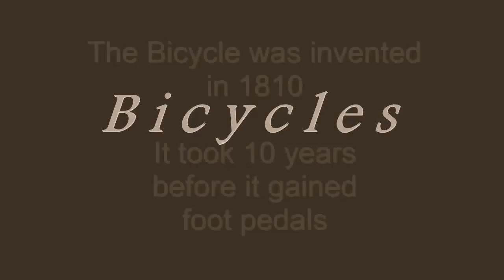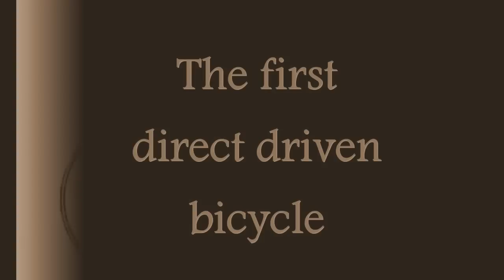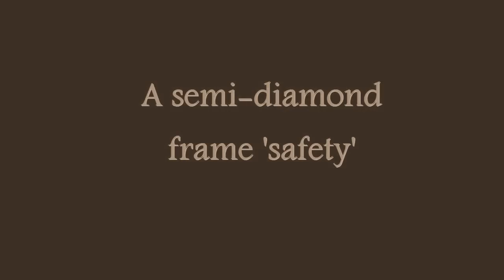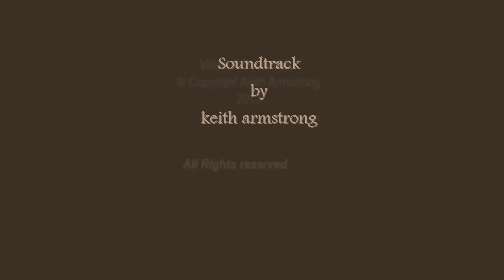Early 19th Century bicycles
Images of early 19th Century bicycles